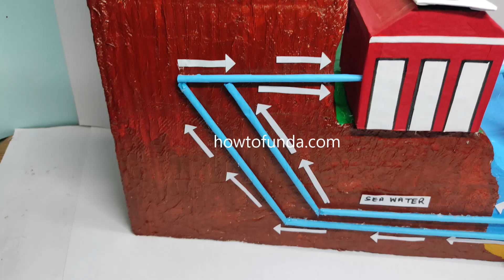sea tide wave electricity generation working model explanation for science exhibition | howtofunda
sea tide wave electricity generation working model explanation for science project exhibition - diy | howtofunda

In this video, we will show you how to make a working model of sea tide wave electricity generation using cardboard, color paper, and simple materials. This project is perfect for science exhibitions, renewable energy studies, and understanding how ocean waves can generate electricity!

Materials Used :
Color Papers